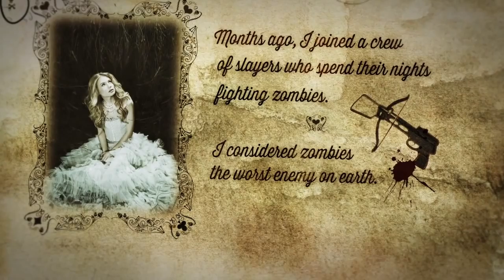The Queen of Zombie Hearts by Gena Showalter Book Trailer